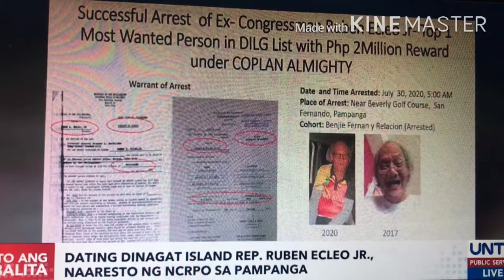RUBEN ECLEO JR.NAARESTO SA PAMPANGA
REP.RUBEN B.ECLEO JR NAARESTO NG NCRPO SA PAMPANGA